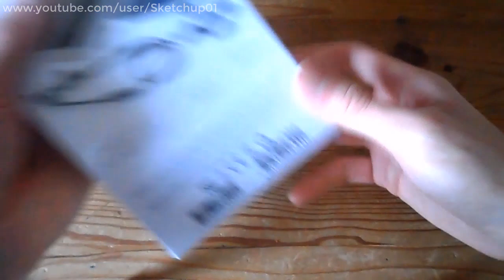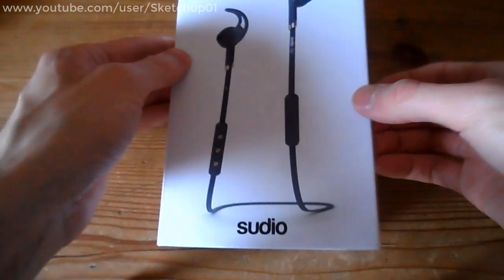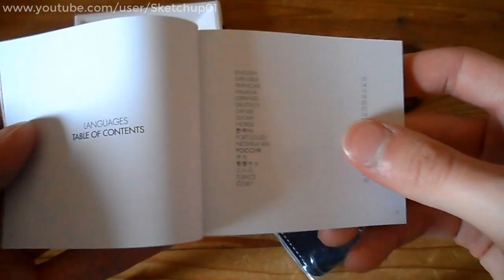ÉCOUTEURS BLUETOOTH SUÉDOIS HAUT DE GAMME | DÉBALLAGE (+ CODE PROMO)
Mon CODE PROMO est disponible ci-dessous. :)

▬▬ Liens Utiles ▬▬

► CODE PROMO (-15% de réduction) : TIFR15